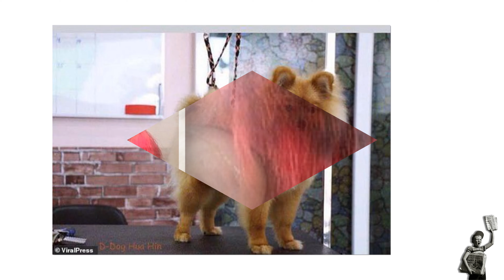Dog’s ears fell off after owner dyed them bright red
owner slammed after she dyed her pet's ears red - and one FELL OFF

The Pomeranian named 'Diffy' lost its ear after having its hair dyed in Thailand

Workers were said to have carried out a 'foil wrap' dye on Diffy's soft blonde fur

Despite being told she would recover after two days Diffy's ear then fell off